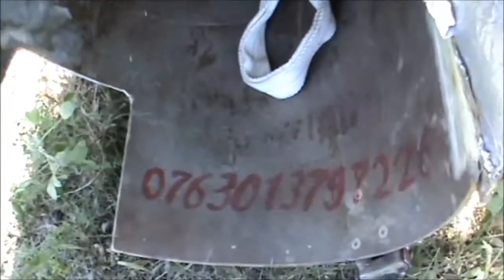Командир подразделения с позывным Корсар рассказал как нашел сбитый беспилотник Ту 143 YouTubevia